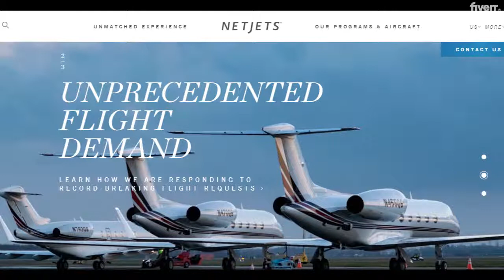Top 10 PRIVATE Jet Companies!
Search for a Private Jet on Villiers Here:
There are not necessarily many different types of jet charter businesses; they all share a common thread: lining up clients with available seats.

The distinction between types of service lies in how they model their business. For instance, some providers sell fractional ownership to the clients. Essentially, you purchase a percentage of the aircraft and the associated support, and your usage is pro-rata to the percentage owned.
Other private jet companies sell blocks of time in predetermined increments. The client determines how much usage they require and purchases a block of hours, ostensibly lowering the overall cost.

Pay-as-you-fly is another model, although perhaps less sought after since the lack of any outlay of cash or ownership generally makes it harder to secure space availability.

The model which sounds most appealing, but is perhaps the most difficult to cultivate, is that of paying a flat rate for unlimited access and usage. A number of companies have promised this and subsequently gone down in flames. It is unclear how a jet charter business could turn a profit on this model when requiring a practically limitless pool of aircraft and pilots, which does not exist. All certified aircraft go down for routine, scheduled maintenance, and the supply of qualified aircrews is finite.

Now, let us preface that this video is not a Ranking, it's a listing for Number 10 doesn’t mean worse, it’s just a list.  It’s up to you to pick what works best for you.